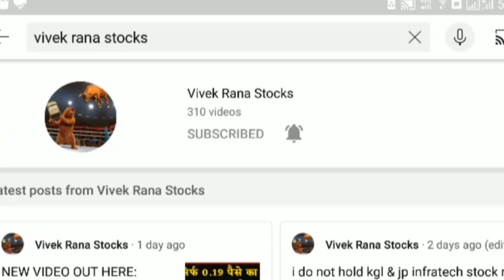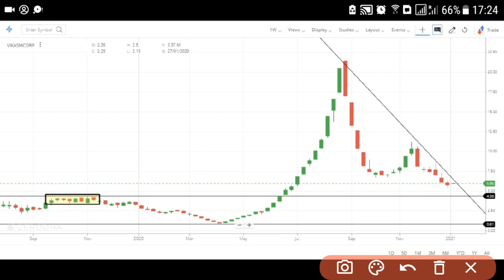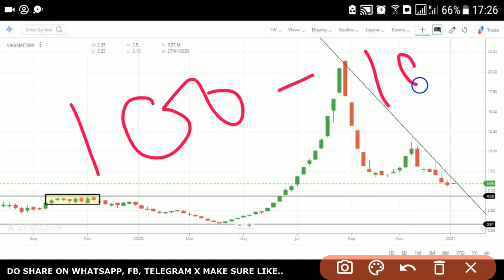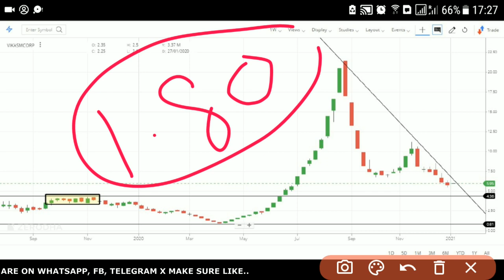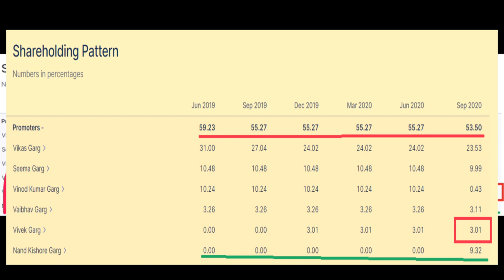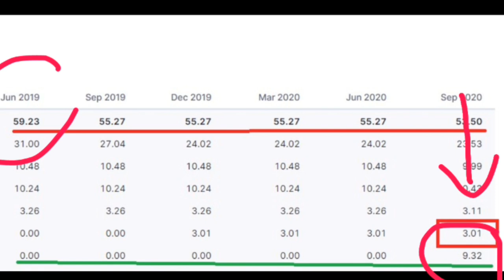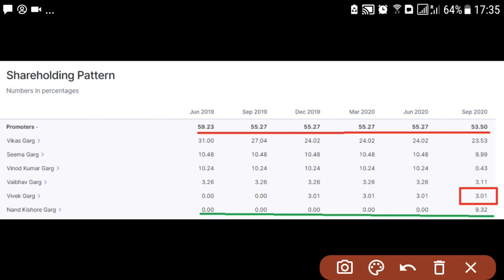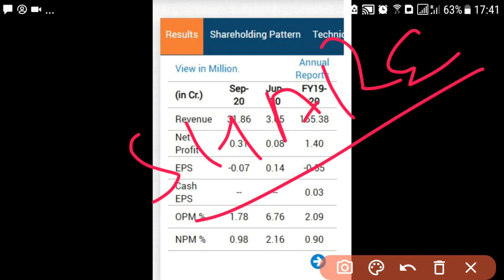Vikas Multicorp Multibagger Stocks - बाप ने बेचा बेटे ने Buy किया | Multibagger Stocks 2021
Vikas Multicorp Multibagger Stocks 2021

Here, my view about the Vikas Multicorp is multibbager stocks for 2021:
1. Profit increasing
2. Promoters playing with retail people, promoters not selling any holding, instead family member buying the stock at lower rate.
3. Vikas multicorp is going debt free by 2022
4. Vikas mulrticorp could show good profit in upcoming quarters.

In this video, talk about the vikas multicorp share holding pattern, profit & loss with complete vikas multicorp chart view with good entry and stoploss.

CENTER OF VIDEO:

• penny stock under rs 5